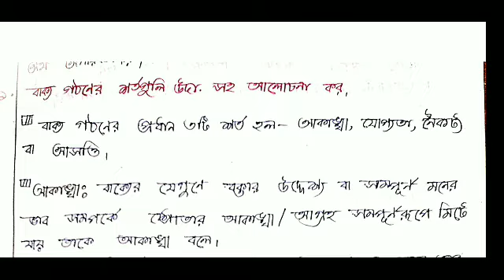বাক্যতত্ত্ব/ প্রশ্ন:বাক্য গঠনের প্রধান শর্ত গুলি কি কি? উদাহরণসহ আলোচনা কর।